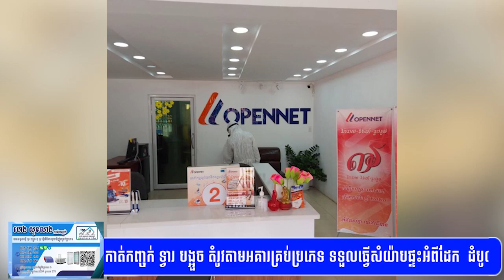ថាមែនមែន ក្រុមហ៊ុនOpennet នឹងត្រូវបិទជា បណ្ដោះ អាសន្ន នៅ សប្ដាហ៍ក្រោយ ដោយសារបំណុល ជាង ៦លាន ដុល្លារ